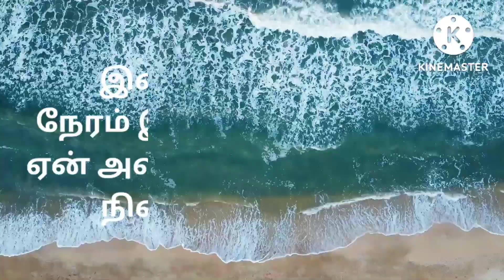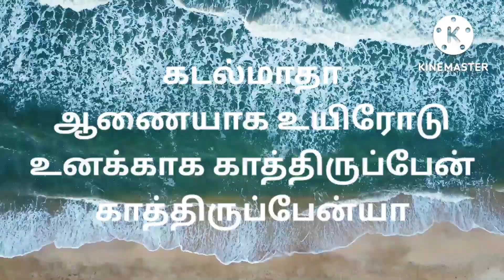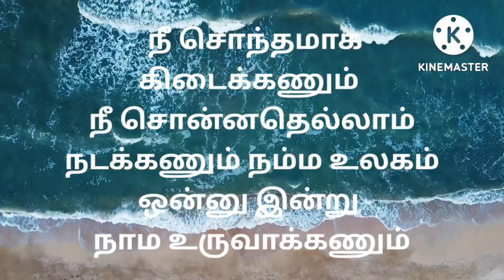Innum Konjam Neram இன்னும் கொஞ்சம் நேரம் song Lyrics from Maryan movie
Innum Konjam Neram song Lyrics from Maryan movie composed by AR Rahman sung by Vijay Prakash and Swetha Mohan